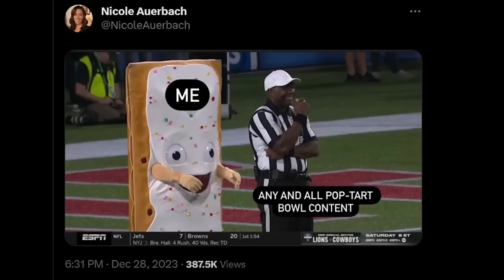Creative Direction Done Right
HELLO BEAUTIFUL

This week we wanted to discuss the concept of Creativity vs Commodity in Marketing. From Lana Del Rey for SKIMS, to Beyonce Superbowl, to the Hailey Bieber Rhode phone case-- so much of success is centered around being data driven. However, time and time again we see creativity and art is what really pushes the needle of internet culture.

There have been so many fascinating campaigns lately it felt like the perfect time to go through them all and analyze why they went viral.

NEXT WEEKS EPISODE: "The Coachella Effect"